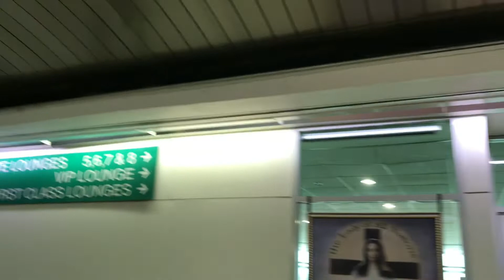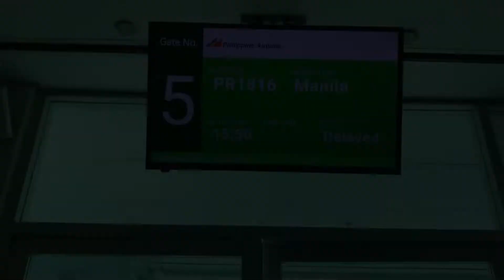Davao Airport Domestic Departure Fast and Easy Airport